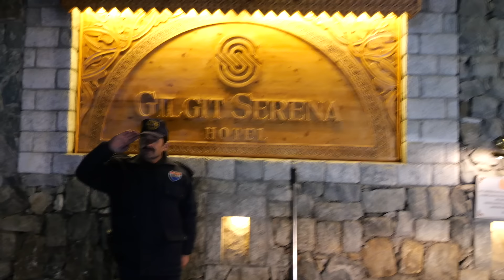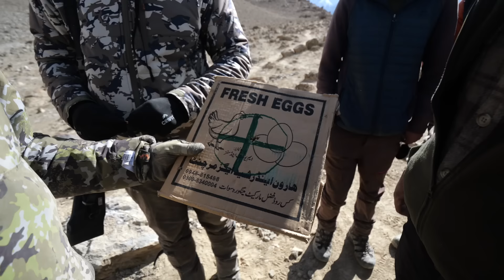SHIMSHAL - BLUE SHEEP EN PAKISTAN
EL NUEVO FILM DE LOS HERMANOS GAROZ
UN CAPITULO DE LA SERIE GAROZ SALVAJE , EN LAS MONTAÑAS DEL HIMALAYA CON JESUS CABALLERO Y RAFA CARRILLO , DIRIGIDO POR RAMON GAROZ Y PRODUCIDO POR BLASER